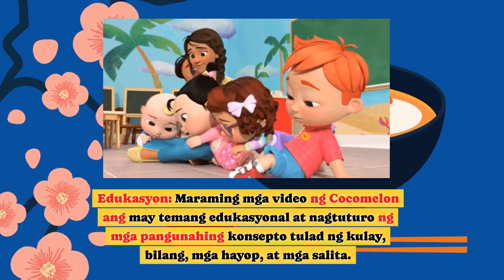Cocomelon Masama Nga Ba Sa Mga Bata? - Epekto ng Cocomelon Sa Mga Bata